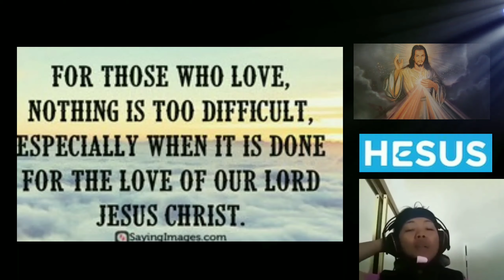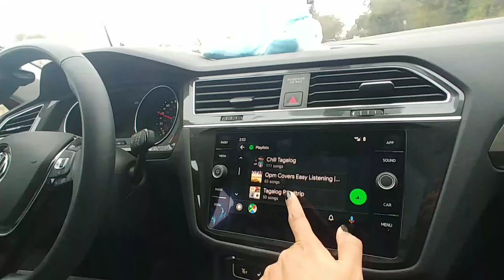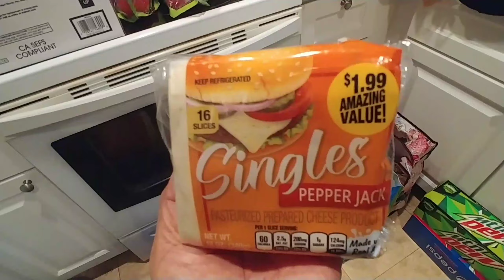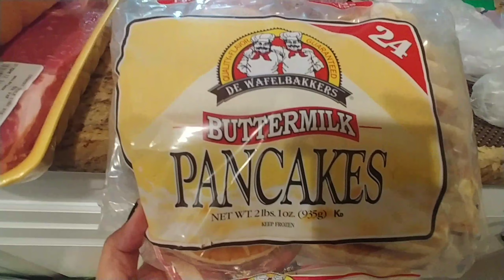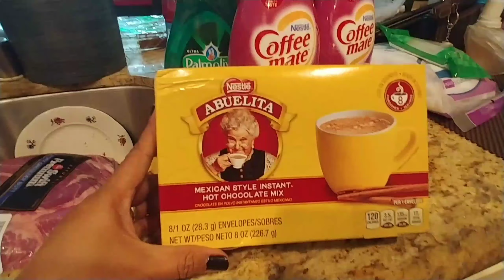Need to go out & buy some groceries.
Tag ulan na naman kaya super malamig na. Gora kami para mamili ng grocery kasi paubos na. Good for isang taon na pinamili namin😃.